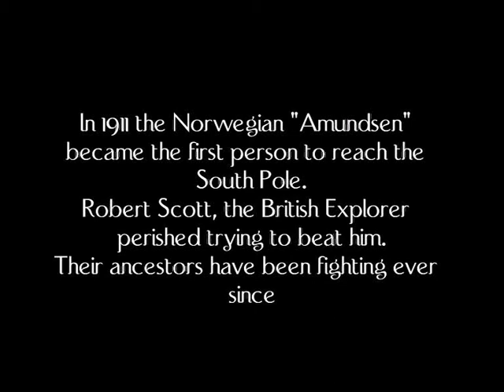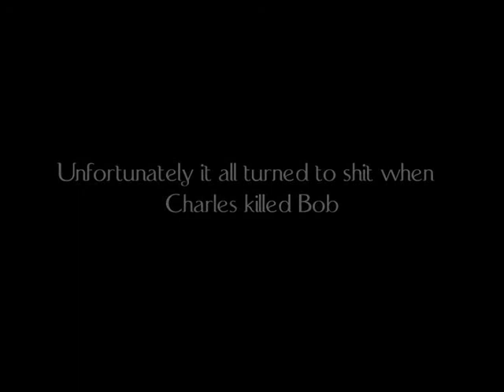Idiots on Ice (part 1 of 2)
The descendents of Admundsen and Scott race back to the North Pole and are attacked by an Antarctic Iceman with a toilet plunger and an Ozzie accent. Producer & Director: Ian Herbert and Karl Sievwright Camera: Karl Sievwright Editor: Mark Cruden